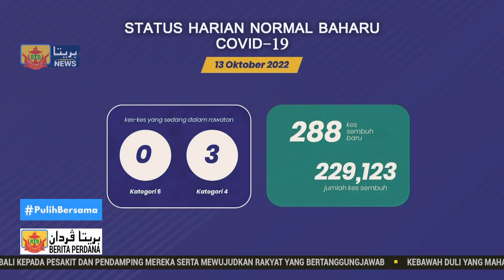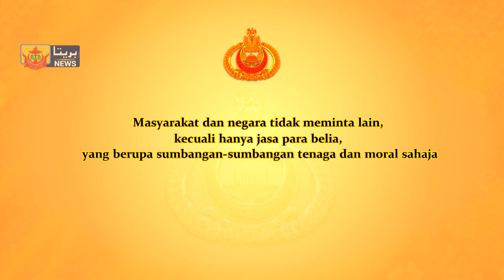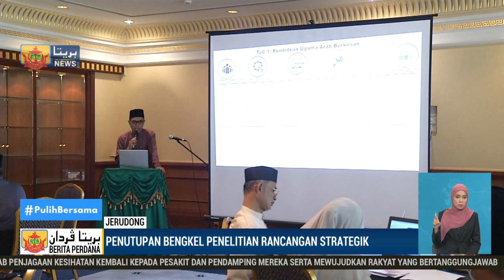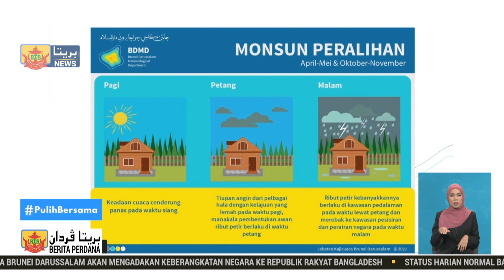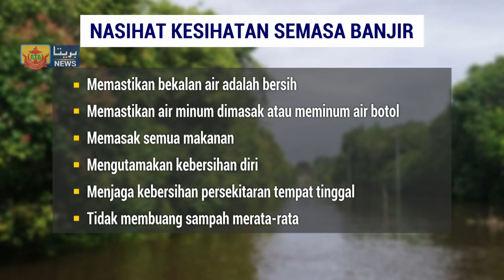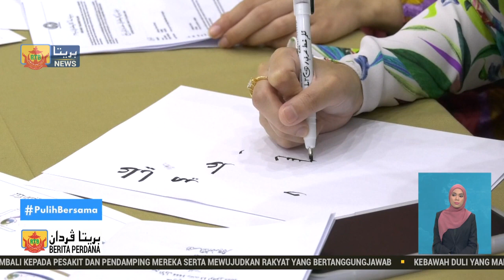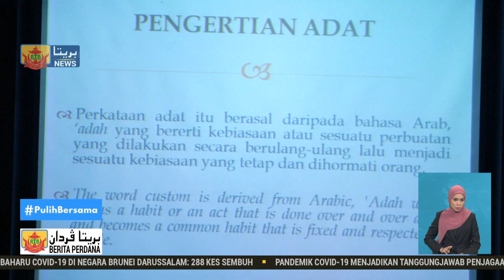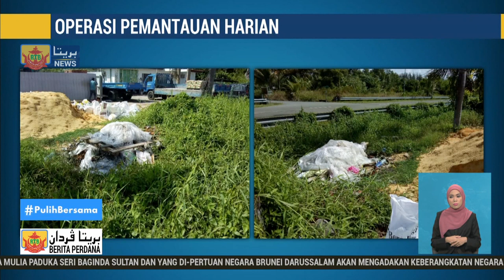Berita Perdana, 13 Oktober 2022